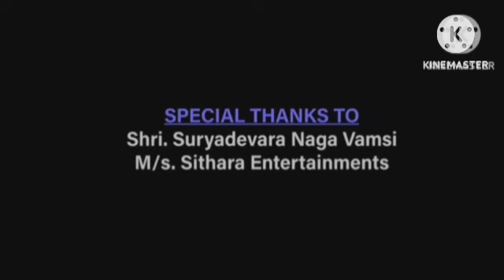Pathaan Review Explained & Facts HD | Shah Rukh Khan | Deepika Padukone | John Abraham